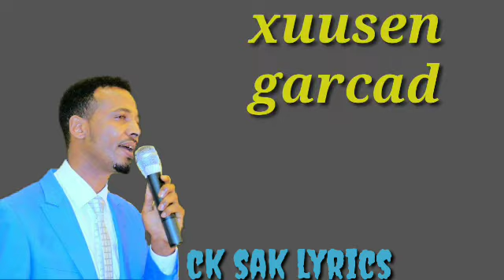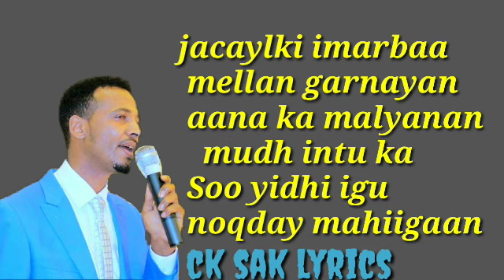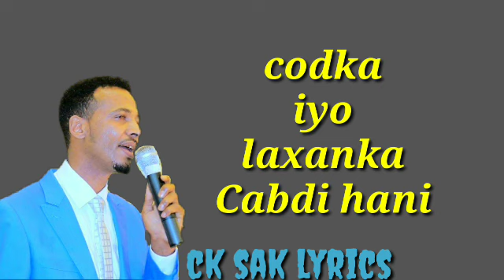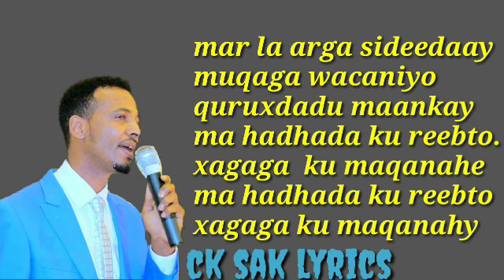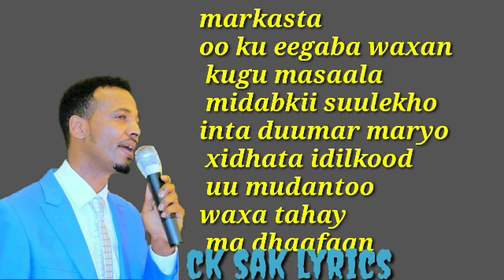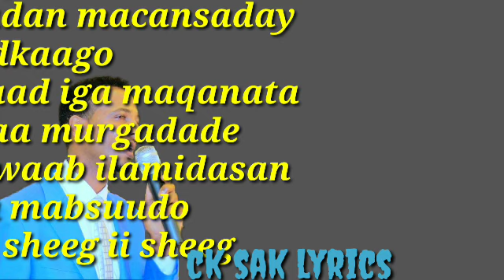Heesti. Mar la arag iyo cabdi Hani xashi 2019